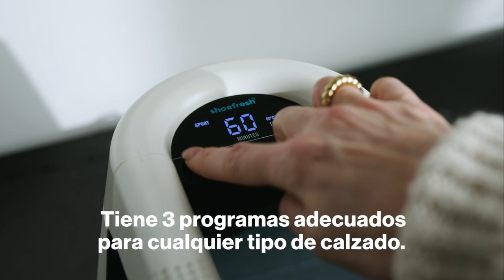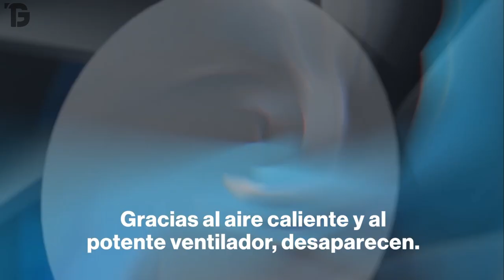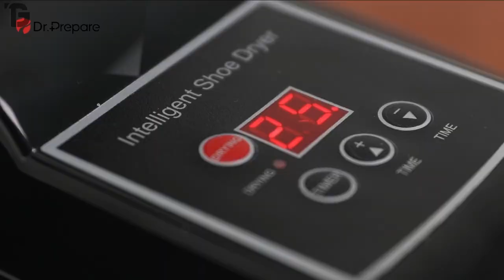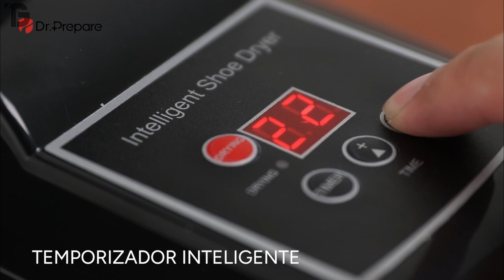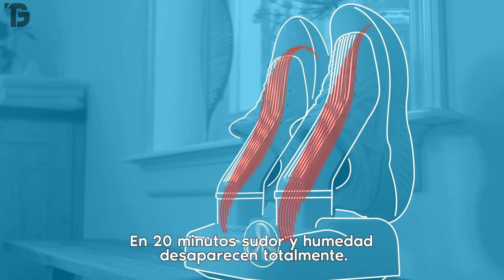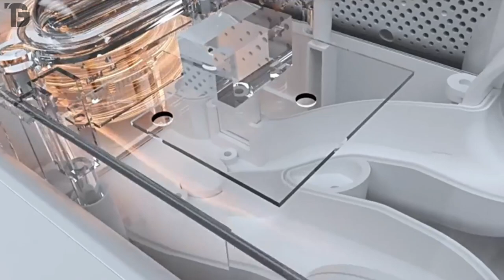✅ INCREIBLES SECADORES de ZAPATOS que DEBES TENER 💥 CALIDAD PRECIO 2024 ✅ UTIL SECADOR de CALZADO 💥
⭐--- DESCUBRE los MEJORES Secadores de CALZADO que cambiaran tu VIDA ⭐ EFICIENTES, SEGUROS y RÁPIDOS ⭐ SECADORES de ZAPATAOS ELECTRICOS ⭐

💥 ENLACE DIRECTO de los SECADORES de ZAPATOS del VIDEO

💥 MODERNOS TELEVISORES 4K GAMA MEDIA y ALTA